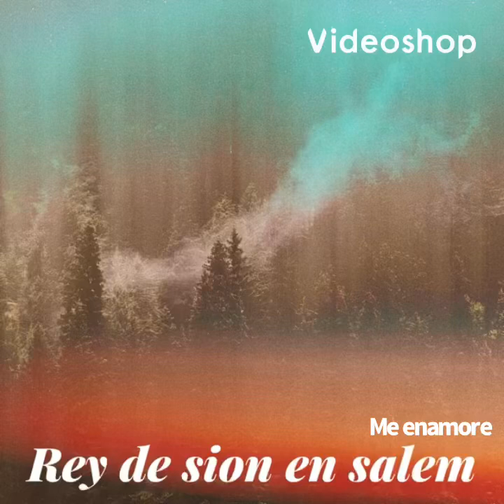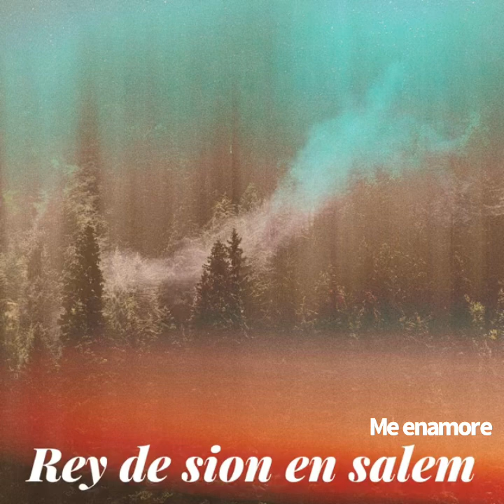Rey de sion en salem me enamoré lo más nuevo del 2023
Subscríbete a nuestro canal música cristiana hondureña 2023